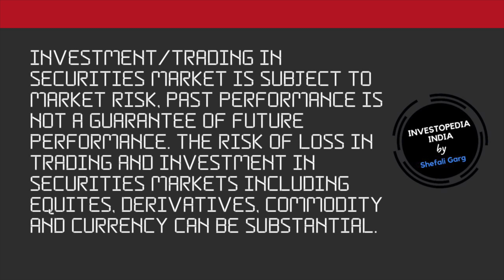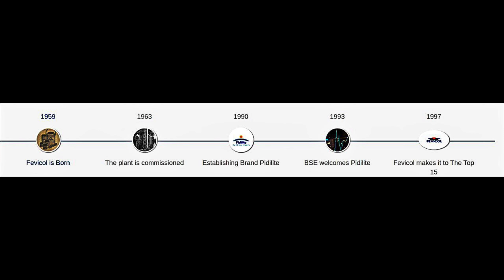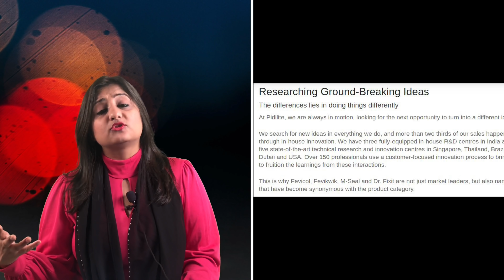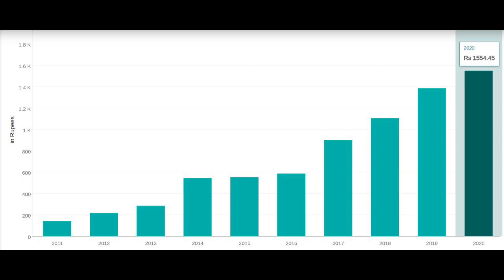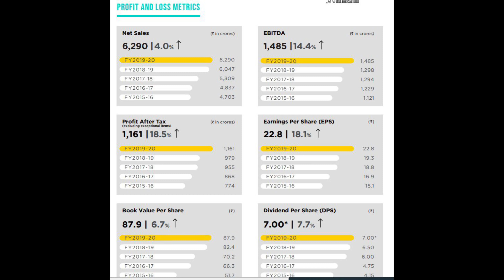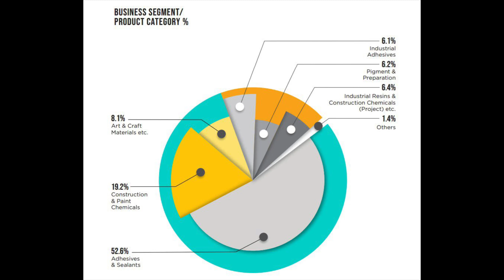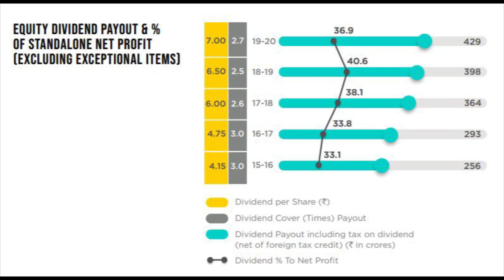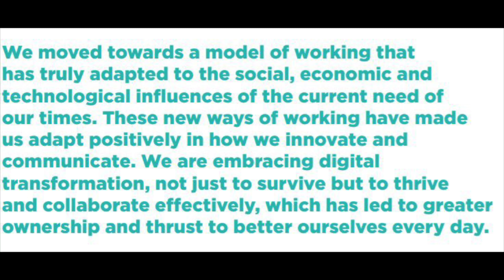Stock Analysis of the Week Pidilite Industries Share | Lifetime multibagger stock 2020 in India